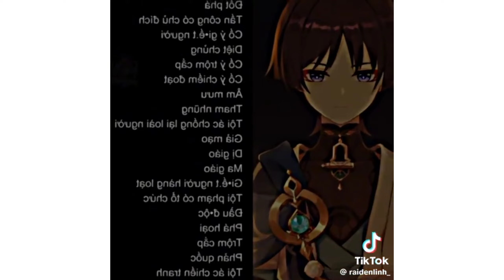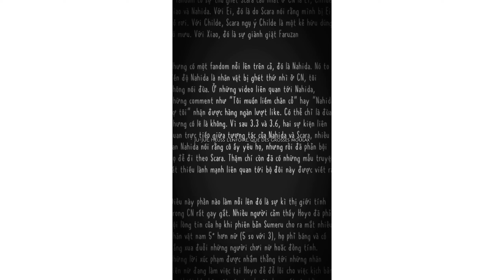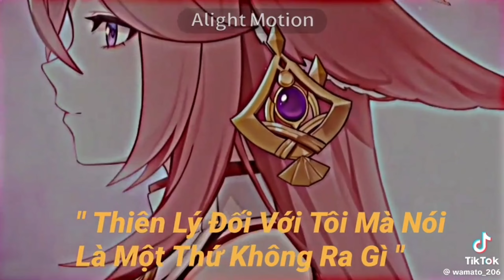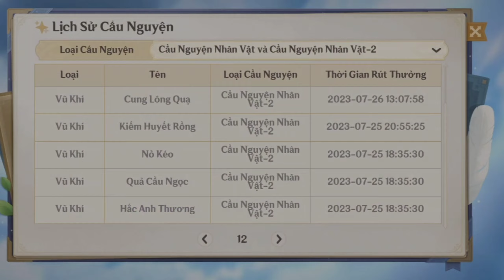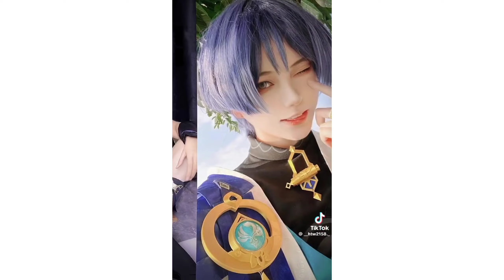[GENSHIN IMPACT] Tổng hợp tik tok Genshin Impact ||by: Niee Chan